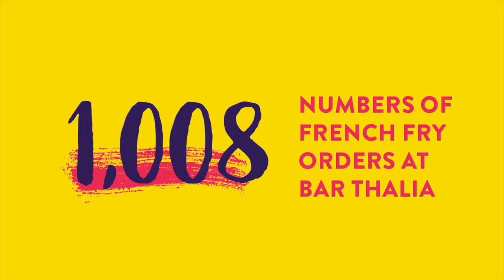Symphony Space - By The Numbers